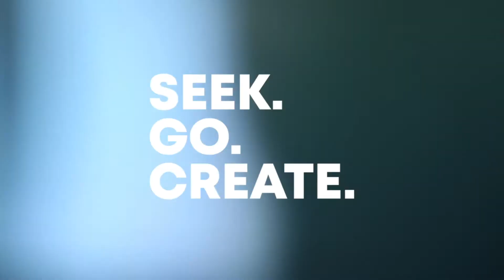Cody Byrns: How to Remain Faithful to God During Devastating Times?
We all have scars, no matter how deep we’ve hidden them inside us. This week’s guest is no stranger to them—in fact, he’s had almost half of his body covered in them because of a devastating incident. If God is truly so loving and kind, why does He allow these kinds of moments to happen to us? How do we remain faithful to Him when everything seems hopeless?

In today’s episode, Cody Byrns tells us about the fatal event that put him in a coma for three weeks. He shares with us his initial reaction upon waking up, his journey to recovery, and the mindset that allowed him to remain faithful through it all.

If you’re trying to remain faithful to God during times that seem hopeless, tune in to this episode and watch until the end. Our Team is Always ready to help you!

______________FOLLOW US __________________________

______________Timestamps__________________________
[00:00] Introduction
[02:24] The Life-Changing Incident
[11:08] Cody’s Reaction
[16:52] How to Remain Faithful: The Importance of a Spiritual Relationship
[18:34] Why These Things Happen
[26:26] Explaining the Unexplainable
[31:57] Benefits of the Situation Cody Went Through
[35:25] On Freedom
[39:11] The Physical Journey
[44:07] The Book Journey
[53:08] Cody’s Message